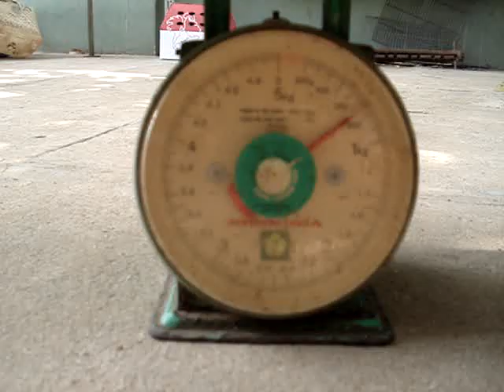big pigeon show 2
Show bồ câu gà tại 12 Lũy Bán Bích ngày chủ nhật 24/04/2011.